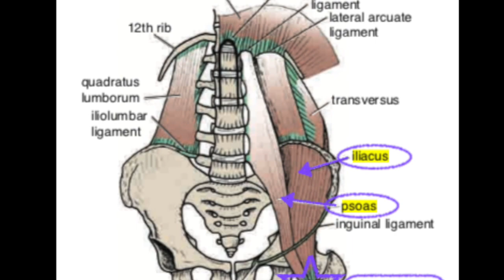PSOAS ILIACO: ejercicios de estiramiento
Si en 100 Pasos te hemos prescrito estiramientos de tu músculo psoas ilíaco, observa este video-tutorial con atención. En él te enseñamos cómo se hacen los ejercicios y las pautas que debes seguir. Si tienes alguna limitación que te impida hacer los que mostramos en el video, ponte en contacto con nosotros que adaptaremos esos ejercicios a tu condición. y @100pasos